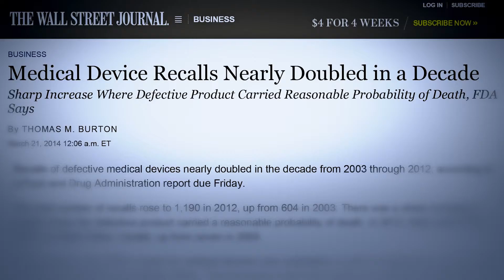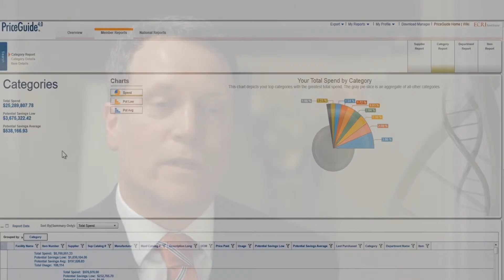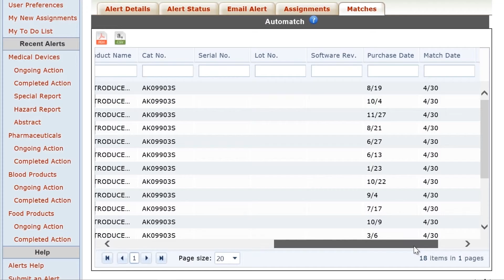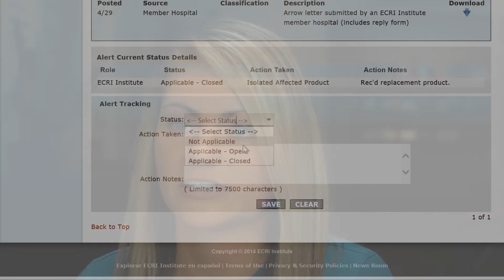2014 work sample 008